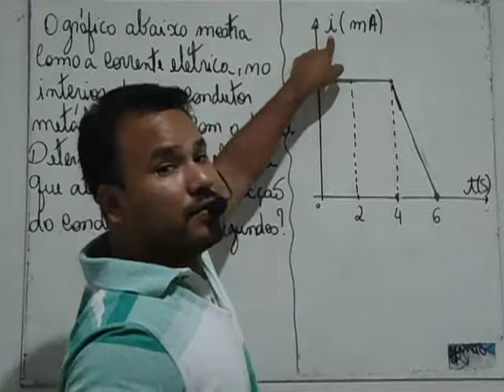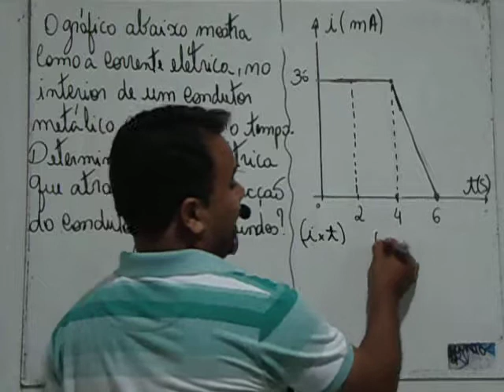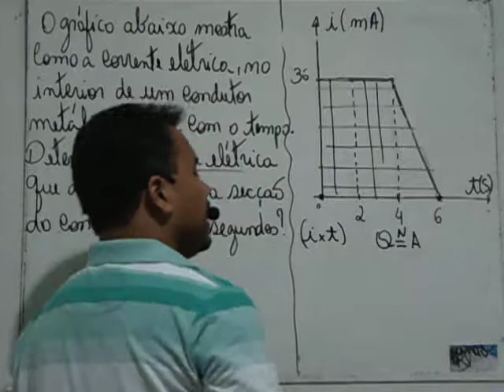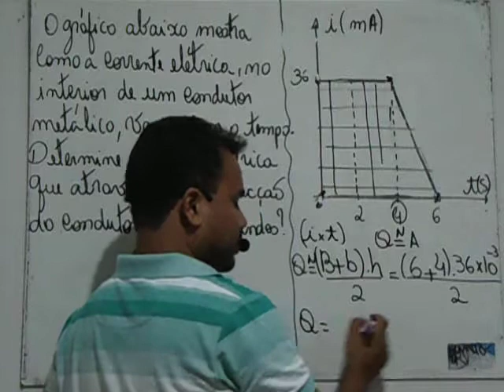CORRENTE ELÉTRICA EXERCÍCIO N 10